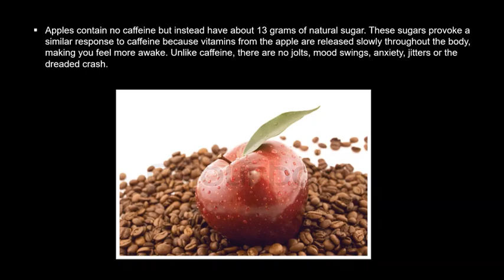Eatting An Apple Is A More Reliable Method Of Staying Awake Then Consuming A Cup Of Coffee.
Apples contain no caffeine but instead have about 13 grams of natural sugar. These sugars provoke a similar response to caffeine because vitamins from the apple are released slowly throughout the body, making you feel more awake. Unlike caffeine, there are no jolts, mood swings, anxiety, jitters or the dreaded crash.